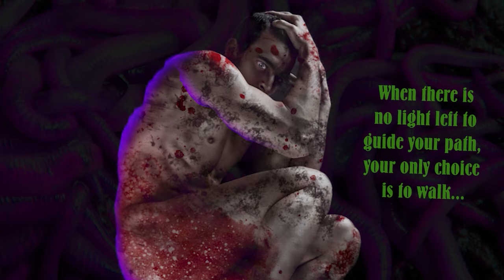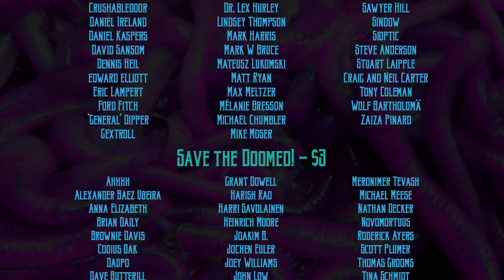A New Dark Age, version 1 - Call of Cthulhu RPG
Game System: Call of Cthulhu RPG
Title: A New Dark Age
Version: 1
Author: Paul Fricker
Setting: University of Arkansas, 2024
Game Master: Keith Craig
Editor: Thom Raley